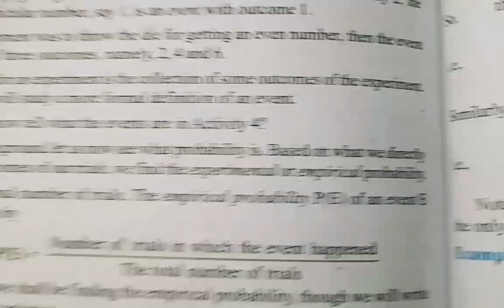probability 19th January